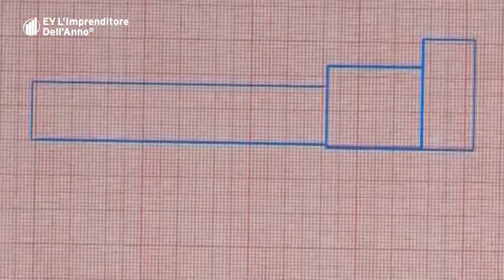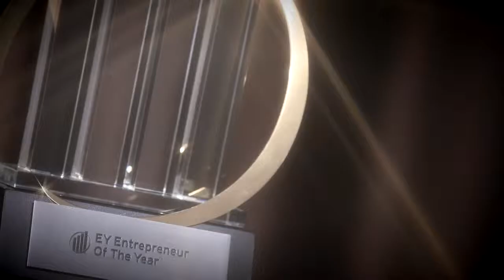Ceramica Sant Agostino - EY L’Imprenditore dell’Anno 2014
Categoria Consumer Products, Eugenio Manuzzi, Ceramica Sant’Agostino S.p.A. (Ferrara). Per riuscire ad andare avanti con successo, nonostante le difficoltà. Per aver scelto una innovazione tecnologica continua, il design raffinato e una continua attenzione alle persone.